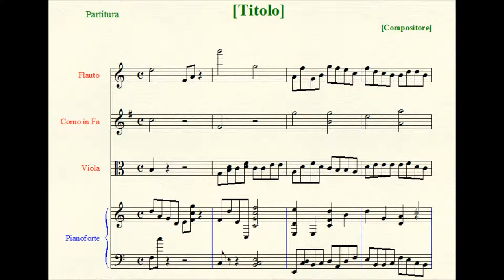Missa IV "ad Fugam" (à 4) (3/5).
III. CREDO.
3 [9]) Crucifixus.
4 [10]) Et Resurrexit.
5 [11]) Et In Spiritu Sancto.